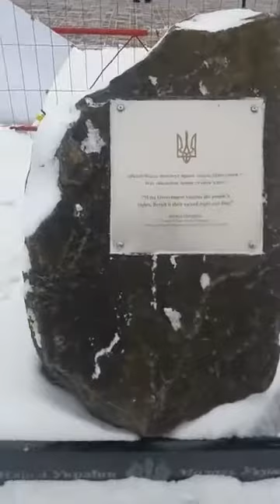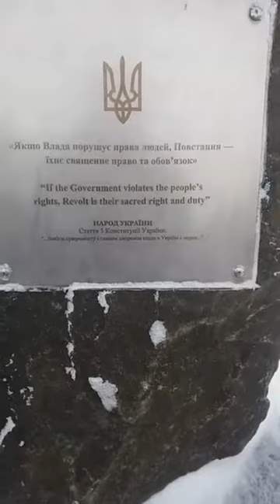Малько Іван 28.02.2018.